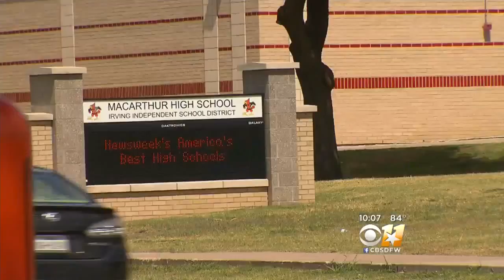Irving Police Chief Meets With Muslim Community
Media was not allowed at the meeting. Muslim leaders say the chief faced tough questions.